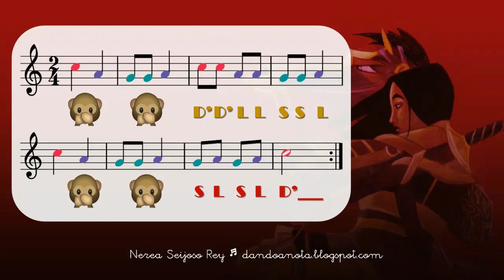Sombras chinescas - Flauta dulce (Do', Si, La y Sol).